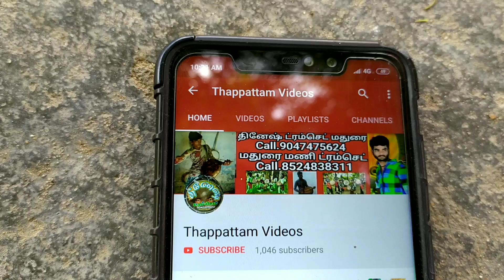Madurai Dhinesh Thappattam Kaial Kulu 2019 Videos 12 / Thappattam Videos